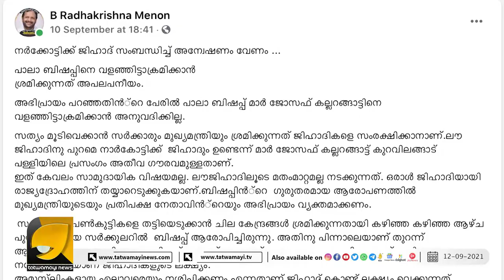'ബിഷപ്പിനെ ആക്രമിക്കാൻ അനുവദിക്കില്ല'; ബിജെപി നേതാവ് ബി രാധാകൃഷ്ണമേനോൻ തുറന്നടിക്കുന്നു | BJP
ബിഷപ്പിനെ ആക്രമിക്കാൻ അനുവദിക്കില്ലെന്ന് ലോകത്തിലെ ഏറ്റവും വലിയ പാർട്ടിയുടെ നേതാവ് | B RADHAKRISHNA MENON